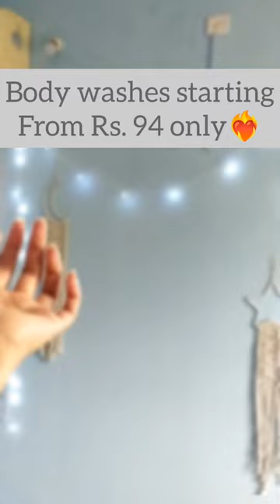Body washes starting from Rs 94 only ❤️‍🔥🤯 | Affordable finds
🧼 s-74216280